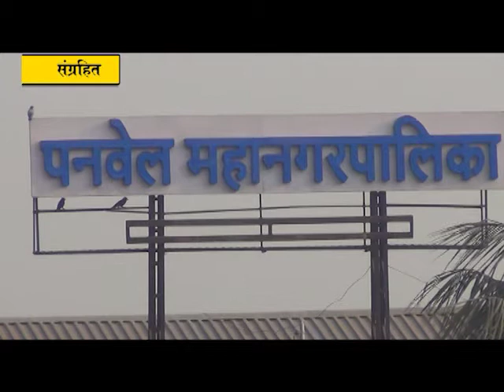एलईडी दिव्यांमुळे पनवेल महापालिकेची ५० टक्के वीज बचत